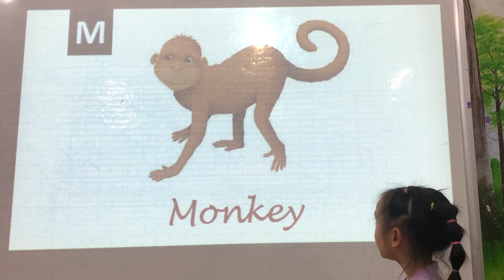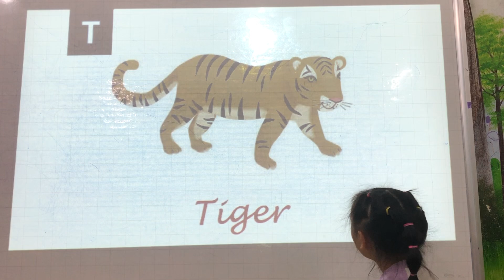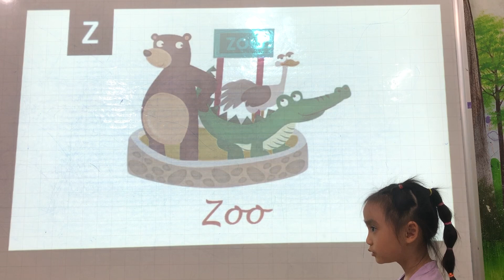Bơ- Hoài Anh